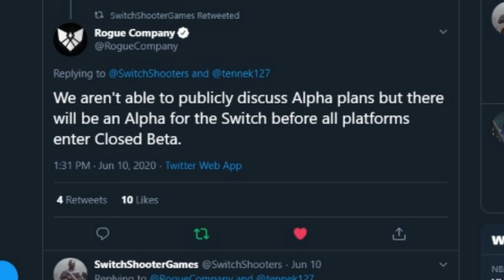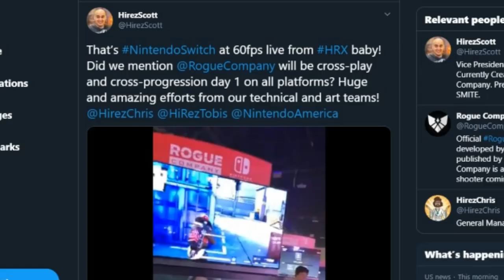Rogue Company - Where Is The Nintendo Switch Alpha!?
The RogueCompany alpha has been active on most platforms for months now, however the NintendoSwitch has yet to touch it even though it was advertised at a Nintendo event, why is this happening you may wonder? Can we at least see gameplay? Maybe there is some already out there? I answer it all to the best of my ability right here!